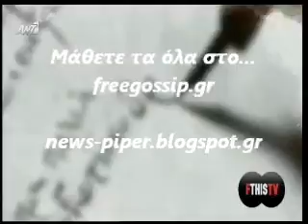Ο Κοκκινοπουλος στο fthistv